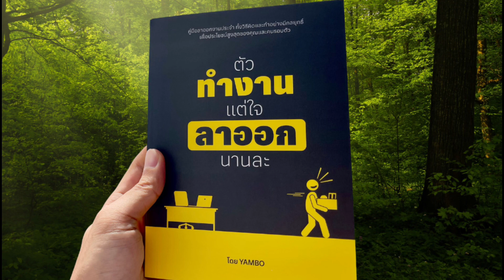หนังสือตัวทำงานแต่ใจลาออกนานละ : บทแนะนำ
ใครอยากลาออก มารวมกันตรงนี้ 😂
👨‍💼👩‍💼เบื่องาน! หมด Passion! เซ็งหัวหน้า! รำคาญดราม่า! ขอเป็นนายตัวเอง! อยากลาออกโว้ย!

📓คู่มือลาออกงานประจำอย่างมีกลยุทธิ์
เพื่อประโยชน์สูงสุดของเราและคนรอบตัว

😥ถ้าใครกำลังรู้สึกแบบนี้และมีความคิดจะลาออก แต่ยังสับสน จับต้นชนปลายไม่ถูก ว่าจะลาออกอย่างไร และต้องเตรียมตัวอะไรบ้าง หนังสือเล่มนี้จะช่วยได้

✍🏻เนื้อหาแบ่งเป็น 3 หมวดหมู่หลักตามลำดับ คือ ก่อนลาออก  ช่วงลาออก และหลังลาออก เพื่อผู้อ่านได้ค่อยๆ ทำความเข้าใจ ทั้งวิธีคิดและปฏิบัติไปทีละขั้นตอน พร้อมรายละเอียด ตัวอย่าง และ Checklist ท้ายเล่ม ที่สามารถนำไปปรับใช้ได้ทันที เพื่อให้การลาออกครั้งนี้ เป็นการลาออกที่ได้รับผลประโยชน์สูงสุด และดีที่สุดต่อทุกคน

"เพราะการลาออกไม่ใช่จุดจบ... แต่เป็นจุดเริ่มต้นใหม่"

📘พิกัดแบบเล่มสั่งผ่านออนไลน์

📙--- พิกัดแบบเล่มหน้าร้าน ---
ร้านนายอินทร์ / ซีเอ็ด / B2S และร้านหนังสือชั้นนำทั่วประเทศ

📗---พิกัด E-Book ---
Naiinpann / Se-ed / Ookbee / Meb / Hytext / CU-eBook Store

📕--- พิกัด E-Library ---
Hibrary / CU-eLibrary